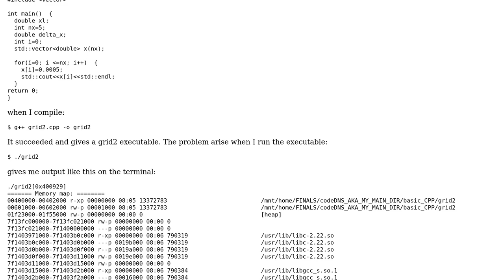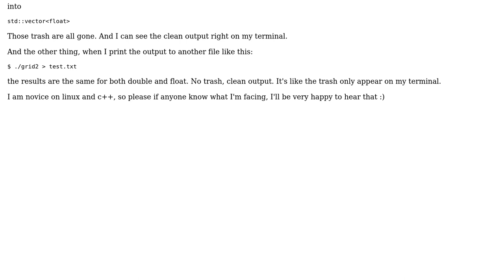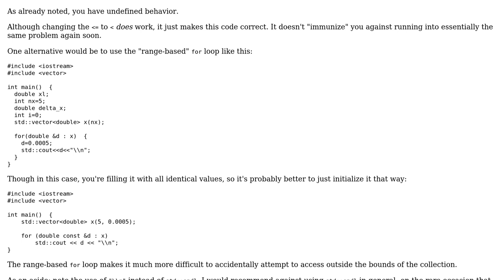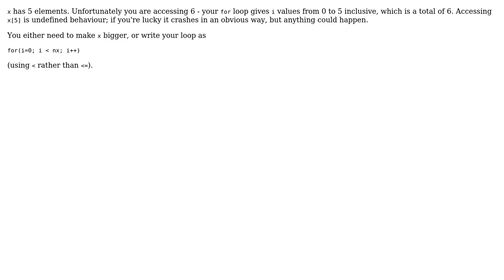trash output when run a std:: vector‹double› code in linux terminal - C++ (2 Solutions!!)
trash output when run a std:: vector‹double› code in linux terminal - C++

With thanks & praise to God, and with thanks to the many people who have made this project possible! | Content (except music & images) licensed under CC BY-SA | Music | Images & others | With thanks to user mfakhrusy user Jerry Coffin user Alan Stokes and the Stack Exchange Network Trademarks are property of their respective owners. You are responsible for your own actions.